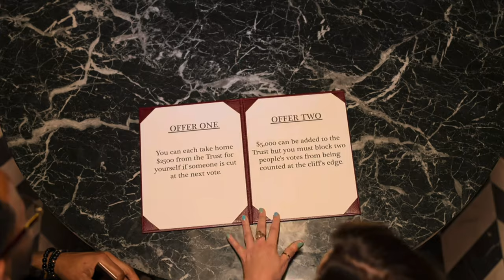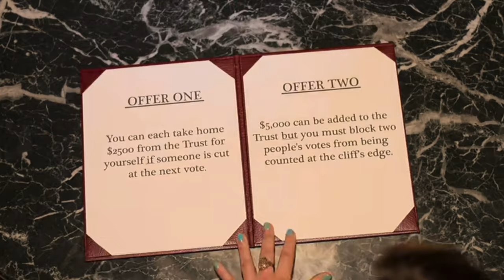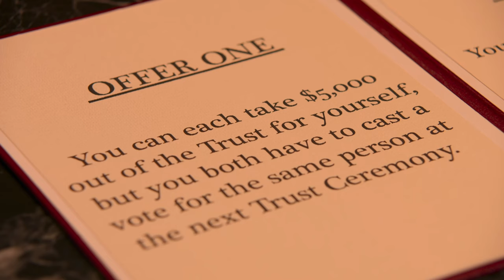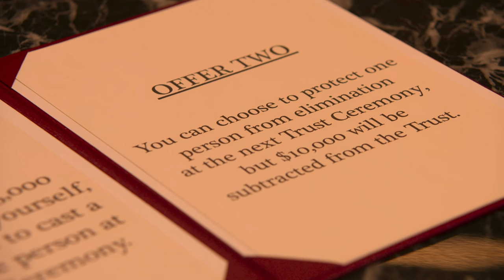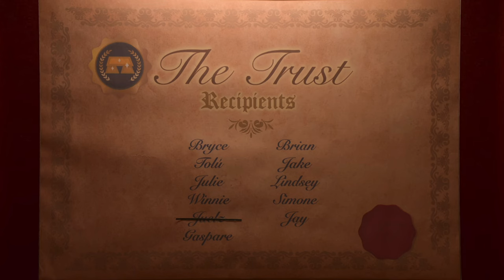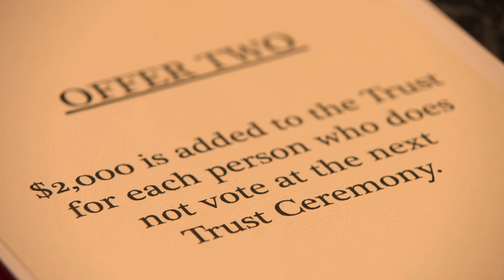The Trust: A Game of Greed | Episodes 1-4 Discussion | NETFLIX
The Trust is a new reality show on NETFLIX. The show stars 11 contestants that have to choose to eliminate other players or keep them around for a chance to win 250,000. Join us as we discuss episodes 1-4.

Contestants: Brian Firebaugh, Bryce Lee, Gaspare Randazzo, Jake Chocolous, Jay Paterno, Julie Theis, Lindsey Anderson, Tolu Ekundare, Winnie Ileso, Simone Stewart, Juelz Morgan, and host Brooke Baldwin.

Netflix 2024.